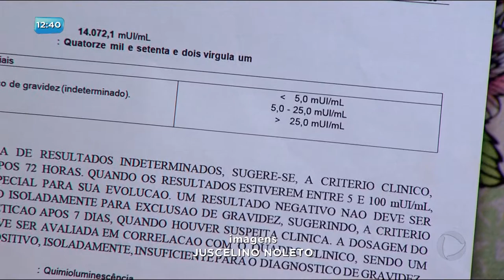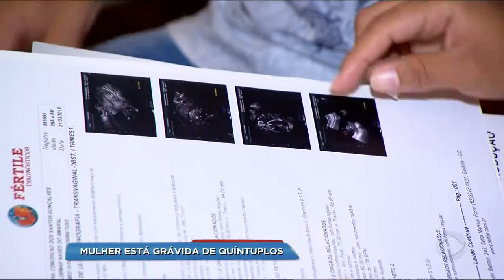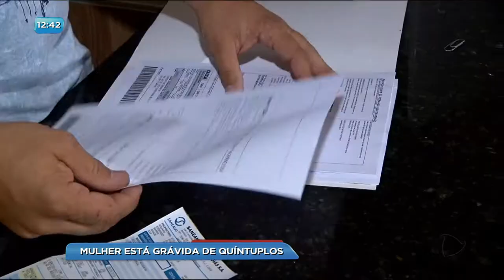BG - Mulher está grávida de quíntuplos - 25-05-2018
Uma moradora de Bela Vista de Goiás está grávida de quíntuplos sem inseminação artificial! O caso é raro porque além de ter sido natural, são cinco placentas diferentes.